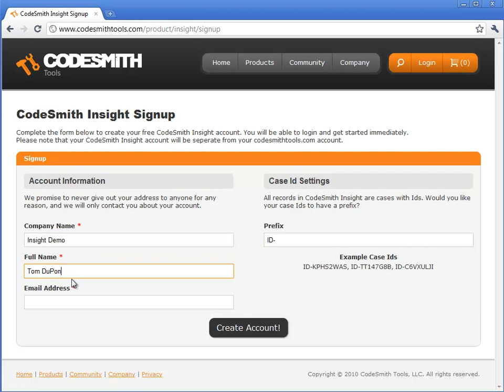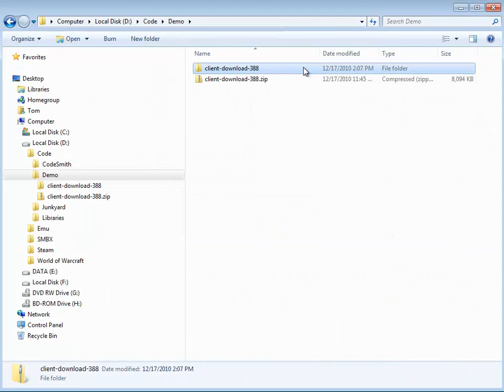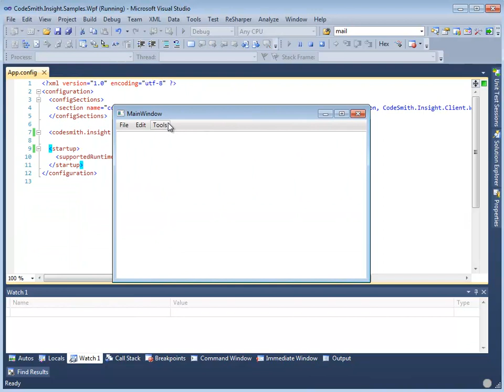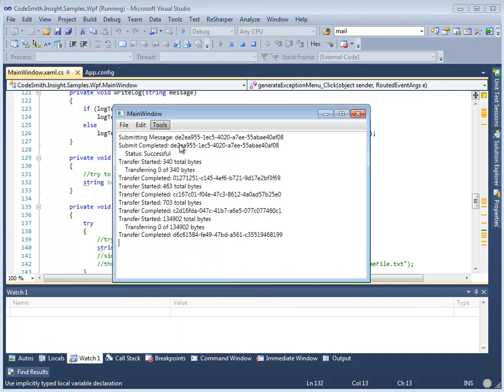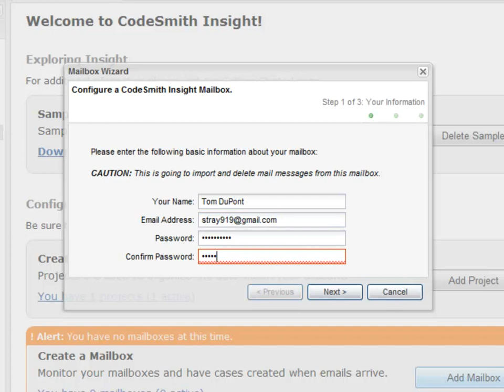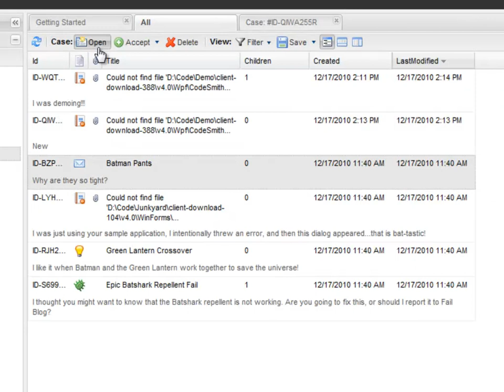CodeSmith Insight 5 Minute Demo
A 5 minute demonstration of CodeSmith Insight.